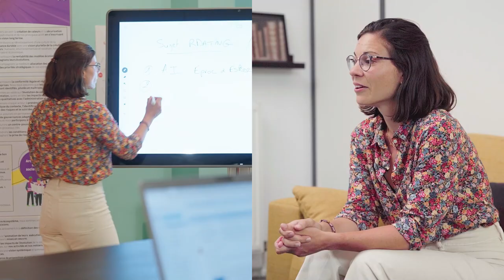Nos métiers, Anne-Laure, Manager comptable l Leroy Merlin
► Découvrez nos offres d'emploi sur notre site recrute :
Sur YouTube, Leroy Merlin est la 1ère chaîne de bricolage en France.
Au programme : des tutoriels pour apprendre à bricoler, à rénover, à installer.

► Qui sommes-nous ?